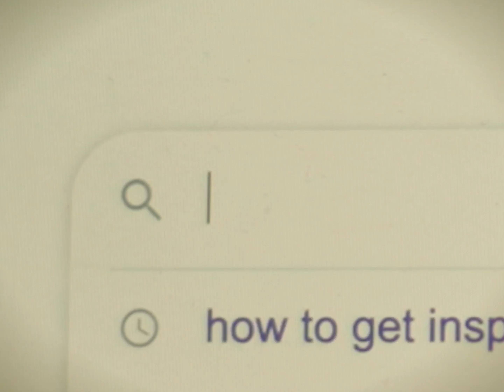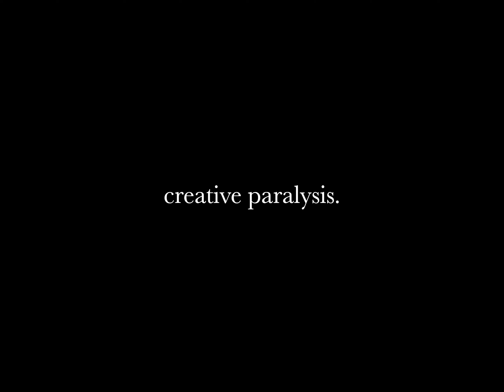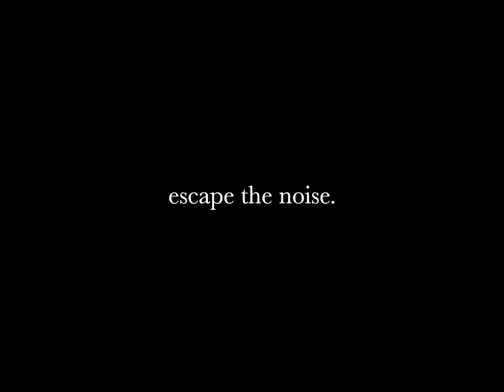Dear Filmmakers. Unleash Your Creativity. (Short Film Shot on Sony FX6)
Sometimes you just need to let it out and tell the world how you're feeling. I hope this can give some motivation or inspiration to those out there struggling to create.

Shot on sony fx6, short film and message for filmmakers.

A-Cam - Sony FX6
B-Cam - Sony A7III
Key Light - Apeture 300D
Mic 1 - Rode NTG 3
Mic 2 - Rode Video Mic Pro
Drone - Mavic air
Gimbal - Ronin RS3